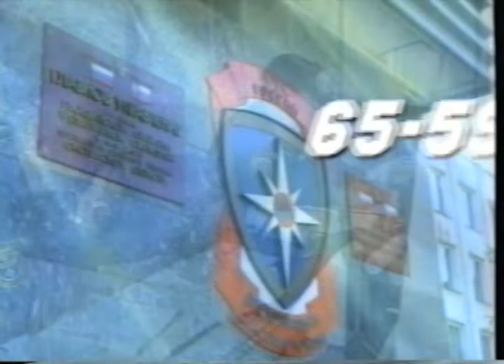30-летию МЧС России "Мы там, где случилась беда!" часть 6 (архивное видео 2000 г.)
В преддверии 30-летия МЧС России, Главное управление МЧС России по Смоленской области продолжает специальный проект «Взгляд в прошлое».